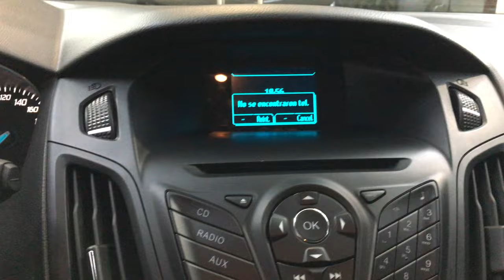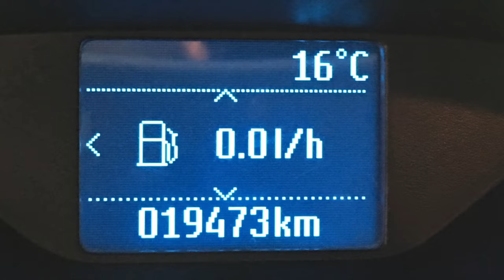FORD FOCUS III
Vídeo sobre: FORD FOCUS III